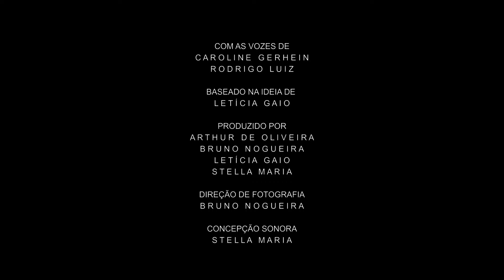O QUE HOUVE LÁ FORA? - Curta-metragem Oficial [4K]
Seleção oficial - 3º Festival Curta Cerrado - Brasil (2021)
Seleção oficial - Festival Primeiro Plano - Mostra Competitiva Regional - Brasil (2021)

Sinopse: Além da chegada do recém-nascido Felipe, Jéssica, Fernando e Miguel tentam lidar com o ambiente familiar que está completamente desgastado pela pandemia e, consequentemente, por meses de isolamento. Mas algo acontece um dia que faz com que eles repensem essa relação...

UFJF e Bacharelado em Cinema e Audiovisual apresentam um curta-metragem experimental imersivo.

Com as vozes de:
Caroline Gerhein
Rodrigo Luiz

Escrito e dirigido por: B.N.L.
Baseado na ideia de: Letícia Gaio
Produzido por: Arthur de Oliveira, B.N.L., Letícia Gaio e Stella Maria
Direção de fotografia: B.N.L.
Operador de câmera: B.N.L.
Som direto: Caroline Gerhein e Rodrigo Luiz
Tratamento de som e mixagem: Stella Maria
Montagem: Letícia Gaio
Tratamento de imagem: B.N.L.